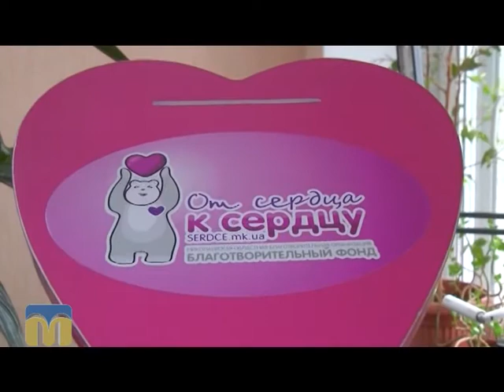Крапки над "і" - сюжет - Благодійність 20.12.2015